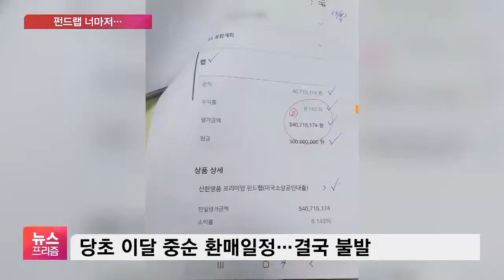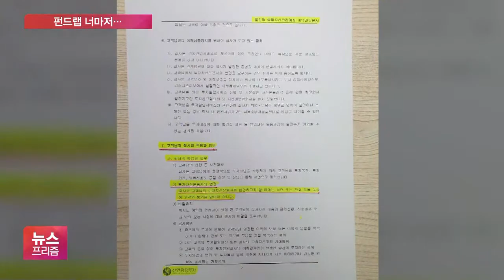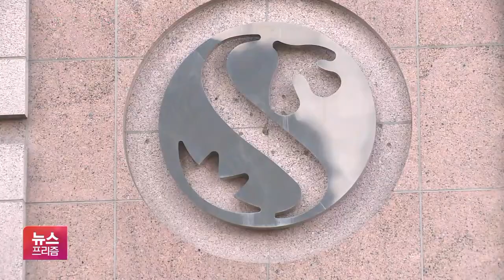깜깜이에 제멋대로 운용까지…신한금투 랩 환매연기 ‘파장’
[앵커]

신한금융투자가 판매한 미국 소상공인 대출 채권 투자 펀드가 최근 환매 연기 됐다는 소식, 얼마전 전해드렸는데요.

그런데 이 상품은 회사가 수수료를 받고 직접 운용을 하는 일임형 자산관리계좌 상품이었는데도 환매 연기 직전까지 투자자가 아무것도 몰랐다는 점에서 파장이 일고 있습니다.

안지혜 기자가 보도합니다.

[기자]

지난해 5월, 투자자 A씨는 신한명품 프리미엄 펀드랩에 가입했습니다.